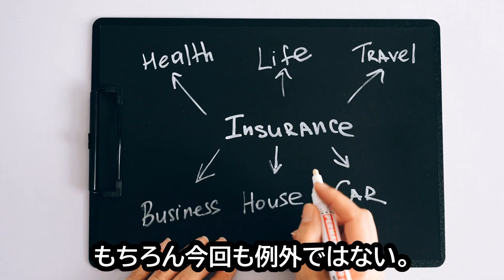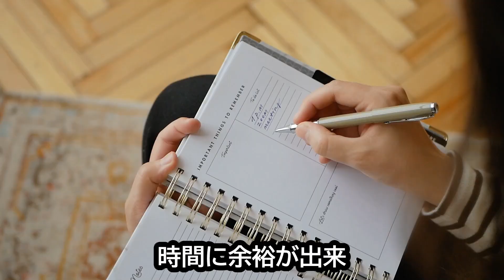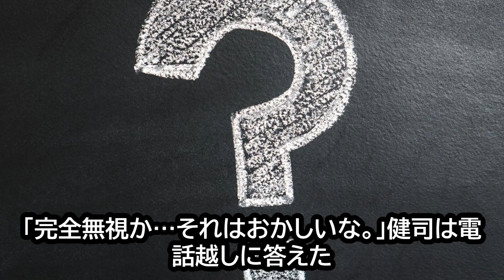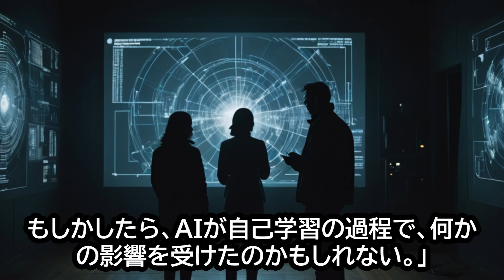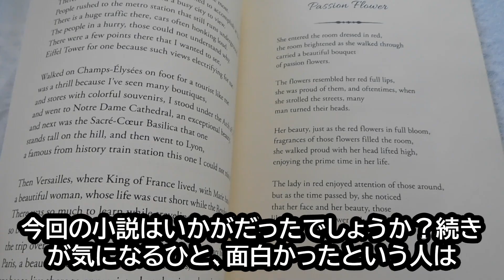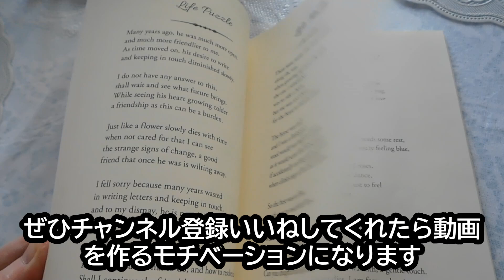【見る小説】Chat-GPT殺人事件 その1-The Chat-GPT Murder Case-1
あらすじ　未来の世界では、Chat-GPTというAIが大ヒットし
多くの作家や出版社が依存するようになっていた。
ある日、そのAIが作家の指示に逆らって作成した小説が発表され、その小説内に描かれた手口と全く同じ方法で殺人事件が起こる。作家の主人公角成一郎は、AIが暴走したのか、それとも人間の陰謀なのかを解明するため、
AIの開発者でもある尾張健司と事件の真相に迫る。

chat-GPTを使って書いた小説を
さらにAIに動画にして読んでもらいました！
※追筆・推敲はしています。

クレジット
Chat-GPT殺人事件 その1-The Chat-GPT Murder Case-1
脚本：晴十ナツメグ
動画編集：晴十ナツメグ

音声：VOICEVOX Nemo

コミケ受かりました！コミックマーケット104の詳細こちら！

京都人の花宮さん遠まわしすぎて逆に分かりやすい！2発売しましたー！
京都人1巻こちら！
【新刊】ヤクザと目つきの悪い女刑事の話YouTubeアニメキャラクターファンブック
Amazonkindle

【新刊】京都人の花宮さん遠まわしすぎて逆に分かりやすい！

✨【English version】Arrested Love -The story of a YAKUZA and a Evil-eyed Female detective-✨

【通販サイト】グッズや紙の本はこちらで

LINEスタンプ新作出ました！

漫画ブログはじめました！

ヤクザと目つきの悪い女刑事の話漫画　配信中！
5巻【電子版】
番外編５巻【電子版】
紙の本はこちら！

＼ヤク目コミックス2巻発売！／
ヤク目原作シリーズ発売中
ヤク目原作番外編シリーズ

⬇️KADOKAWAからヤクザと目つきの悪い女刑事の話書籍化しました！

 SPECIAL CASES CHAPTER1～3
🔽pixivBOOTH
Arrested Love -The story of a YAKUZA and a Evil-eyed Female detective-
🔽1

✨ヤクザと目つきの悪い女刑事の話紙の本ほしいかたこちら✨

⬇️音楽配信中！
【EP】恋するマル暴はぐれもの【ヤク目】

⬇️note（個人のクリエイターや漫画家に向けて　経験談やノウハウとか描いたりしてます！）
⬇️コミティア・コミケ等で出した同人誌　通販ページ

⬇️過去連載作品
⬇️カイダンにっき
⬇️あなたの勇者浮気してますよ
⬇️君の終わりに何度でも°
⬇️悪役令嬢後宮物語
⬇️九龍葬査回奇録

活動支援よろしくお願いします！
For those who support us for 1000 yen or more, we will credit your name on the next issue of our coterie magazine!
１０００円以上支援してくれた方へ、次回発行する同人誌にお名前クレジットします！

⬇️pixivFANBOX（月500円であとがきやネームなど全記事閲覧できます！１０００円で次回発行する同人誌にお名前クレジットします！）